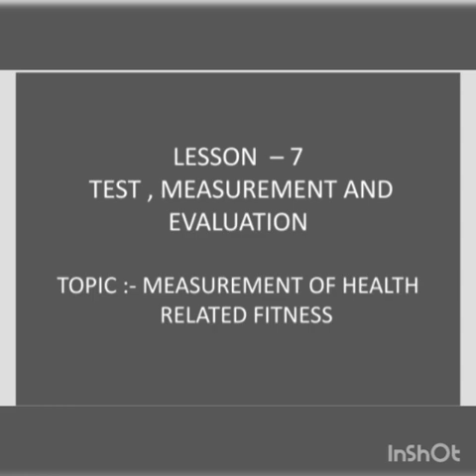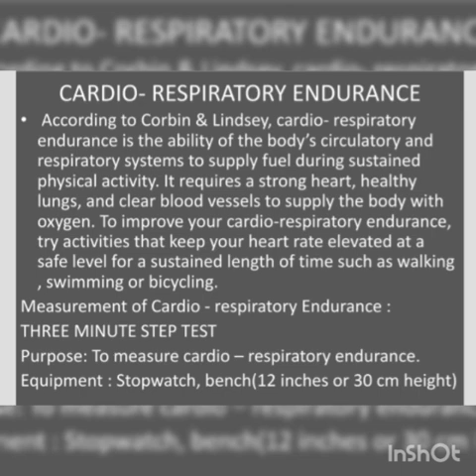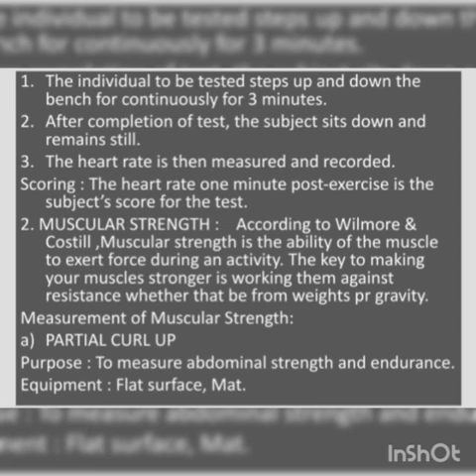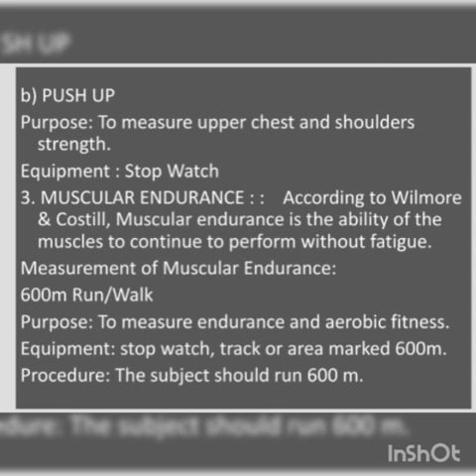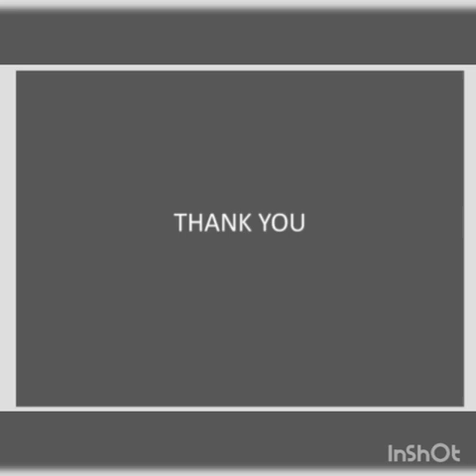CLASS-11 PHYSICAL-EDUCATION LESSON-7 TOPIC-6